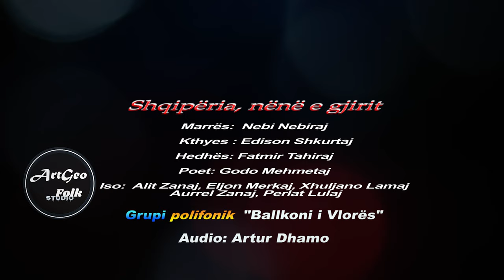Shqipëria nënë e gjirit.Gr.Ballkoni Vlorës.Ma.Nebi Nebiraj.Aud.Artur Dhamo.Poet.G.Mehmetaj ArtGeo 4K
ARTISTI ËSHTË ZËRI I NJË KOMBI. AI MERITON RESPEKT!. Videoklipe profesionale me regji dhe skenar. Cilesi maksimale Full HD, 4K. Promovim i artisteve, reklamimi i krijimeve ne media, webe. Shpejtesi dhe cilesi.